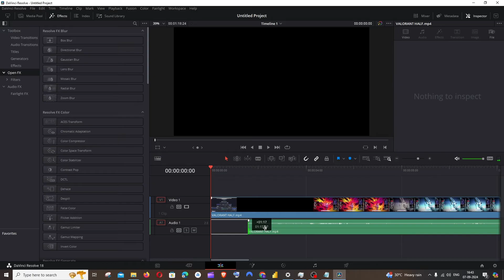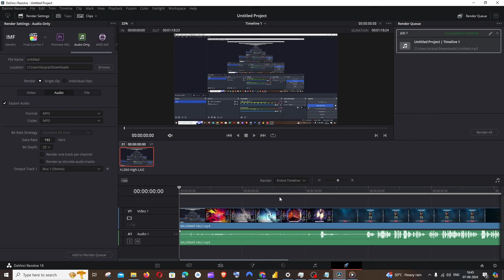How to Extract Audio From Video in Davinci Resolve Tutorial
In this tutorial we will see how to extract audio from video in davinci resolve